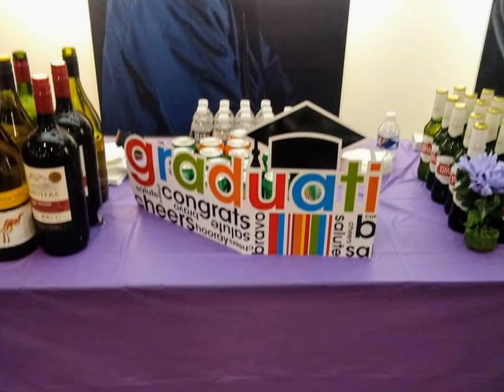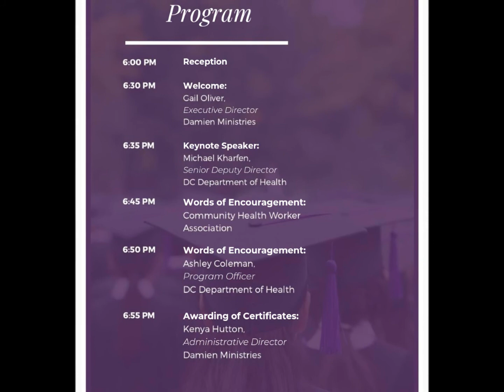Community Health Worker Graduation Picture's...!" 1/23/2020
Community Health Worker Certification Training Program Graduation Picture's...!"
1/23/2020
Certified In:
Peer Educator
Narcan/Naloxone
Adult Mental Health First Aid
Mental Health First Aid
Community Emergency Response Team (CERT)